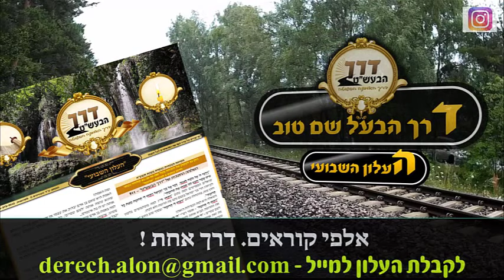מָה מְבָרְכִים עַל הָאֶצְבָּעוֹת | סיפור לילדי דרך הבעל שם טוב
להתמודד או לברוח? עצות מעשיות לילדים להתמודד עם קשיים חברתיים